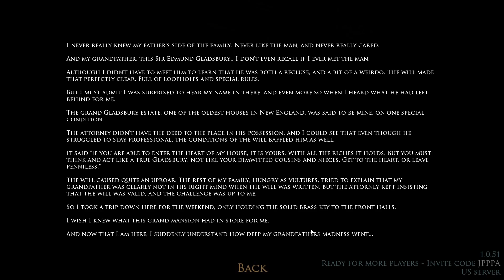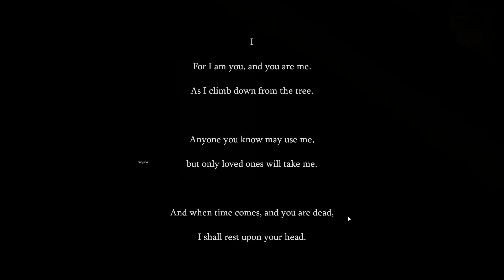Two idiots solve puzzles, a Last Will review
Today for episode three we will be reviewing Last Will an escape room co-op game developed and published by LizardFactory